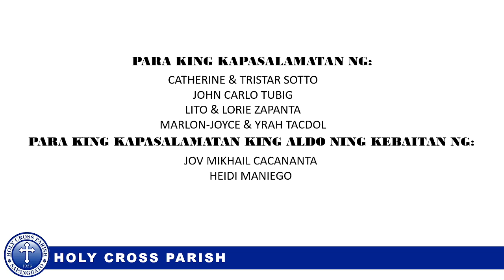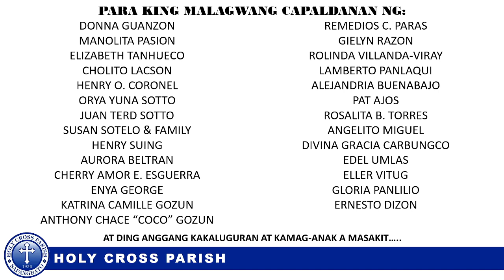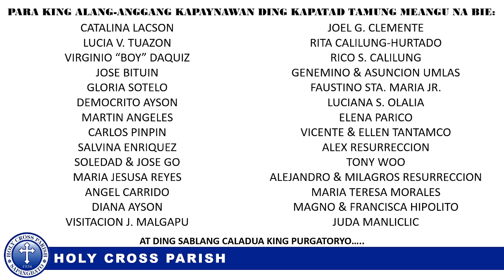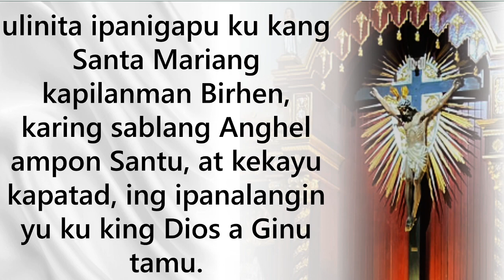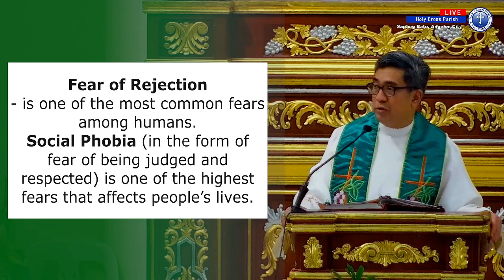Biyernes ning Ika-27 nang Domingo ning Karaniwan a Panaun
Biyernes ning Ika-27 nang Domingo ning Karaniwan a Panaun | Presider: Rev. Fr. Deo S. Galang , Parish Priest